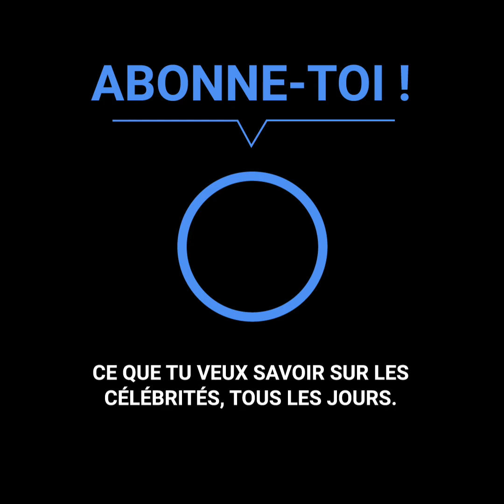Les critiques acerbes de Jennifer Aniston à l'égard de Paris Hilton et Monica Lewinsky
"Paris Hilton est devenue célèbre sans rien faire". Jennifer Aniston a formulé une critique sévère à l'encontre de certaines célébrités du show-business, accusant celles qui sont devenues célèbres sans rien faire de formidable. Ce à quoi elle ne s'attendait pas, cependant, c'est qu'elle serait assaillie de critiques de toutes parts, car elle n'a pas eu beaucoup de mal à réussir elle non plus.